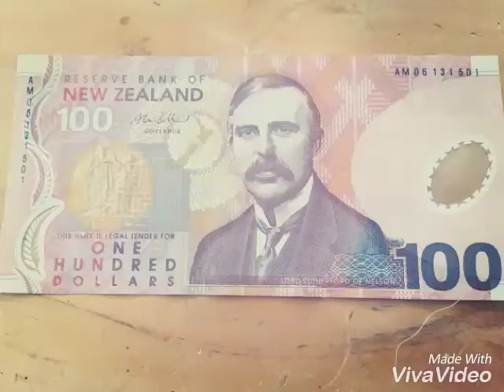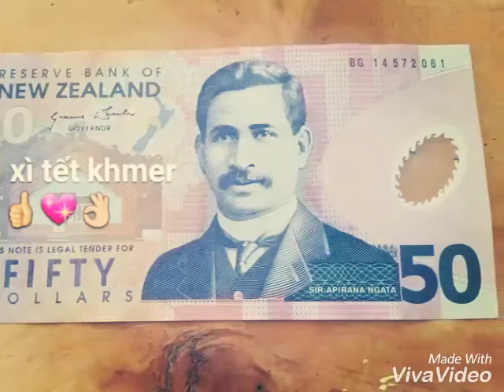I support Khmer krom thanks 🙏.??? Khmer Vĩnh long. Trà Vinh ? Sóc Trang Kampuchea krom 2021